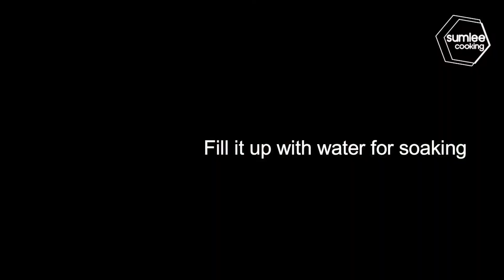Soft Fluffy Steamed Basmati Rice | Healthy and Easy Way to Reduce Arsenic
Soft Fluffy Steamed Basmati Rice Ingredients:
1.  2 cups of Basmati Rice
2.  2 cups of Water
3.  2 pandan leaves (optional)
4.  1 tbsp of coconut oil (optional)

Source: Hindustntimes.com claimed that new research shows that soaking rice overnight reduces arsenic levels by 80% and reduces the chances of heart diseases, diabetes, and cancer.

I have been using this recipe for many years since my childhood and I found the rice texture is suitable to blend with my daily meals.   Try it out and you will enjoy it.